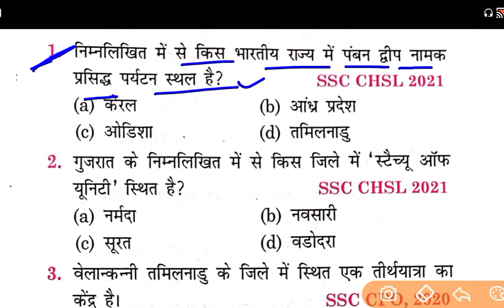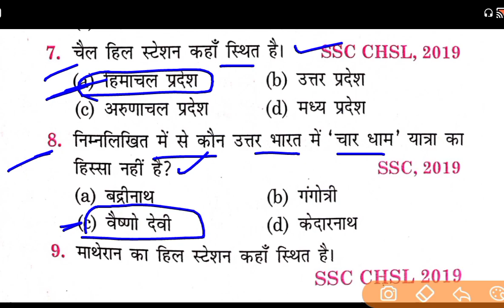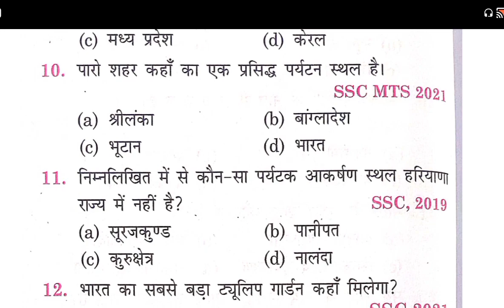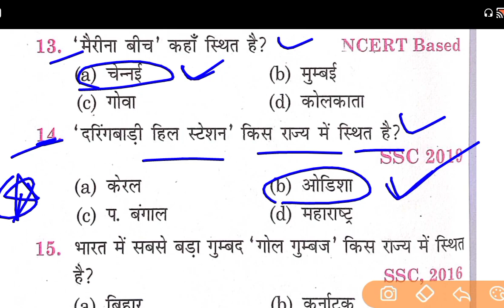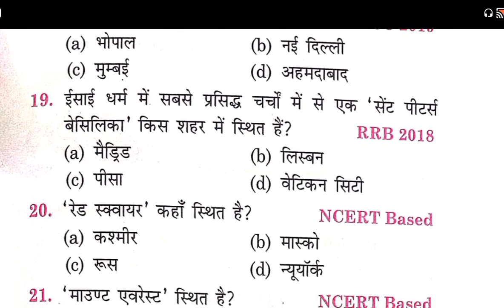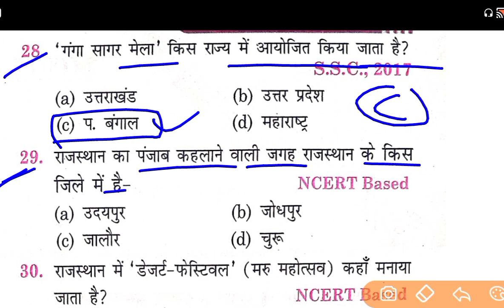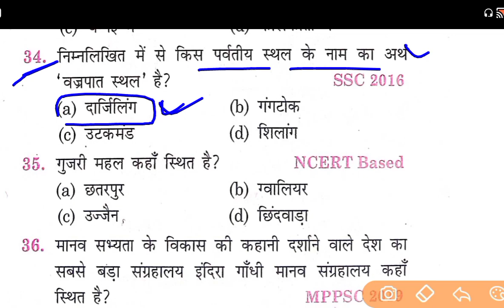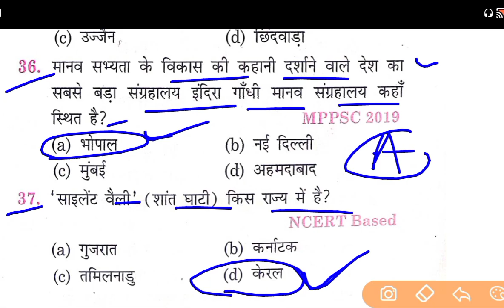भारत के प्रमुख पर्यटन स्थल | Bharat ke Pramukh Paryatan Sthal | Static GK MCQ.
Bharat ke pramukh paryatan sthal
भारत के प्रमुख पर्यटन स्थल
Tourist places
Major tourist destination in India